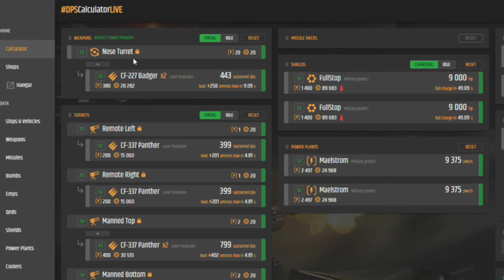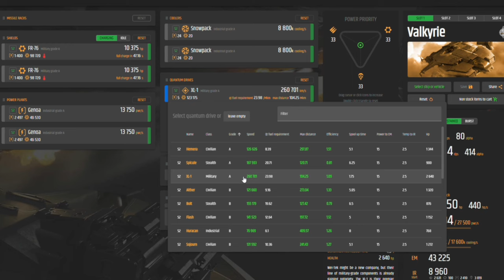STAR CITIZEN | The Ultimate Anvil Valkyrie Loadout for Gem Mining